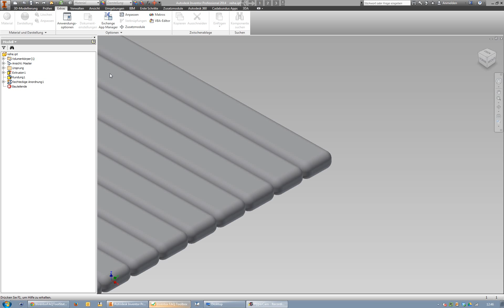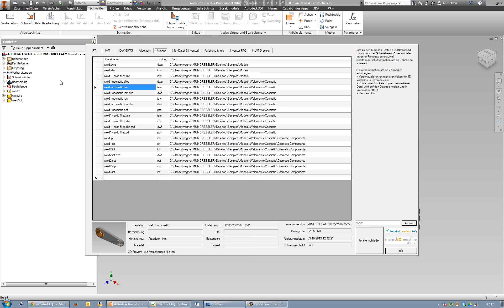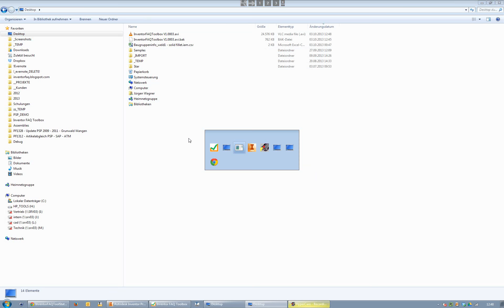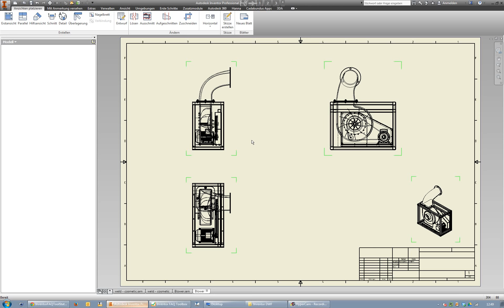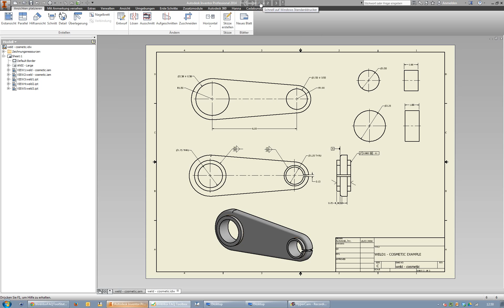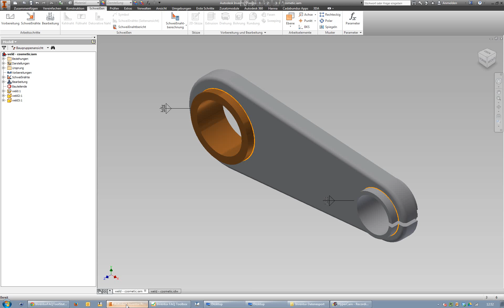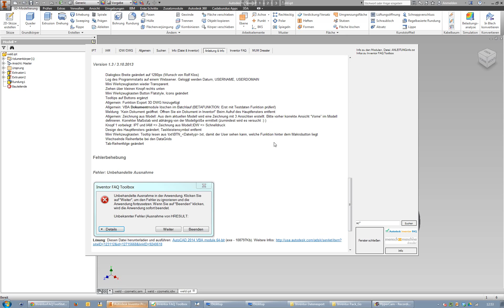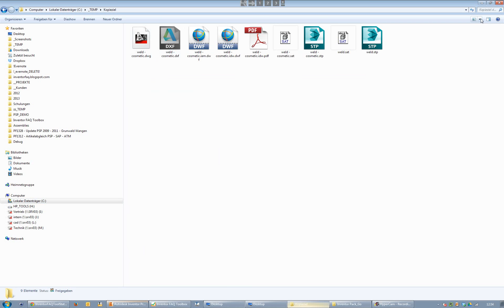Übersicht InventorFAQToolbox V1.3 / 3.10.2103